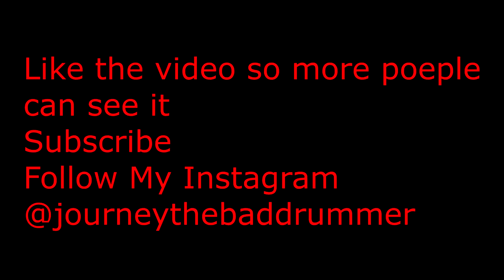Journey Johnson - Alice In Chains - We Die Young (Drum Cover)